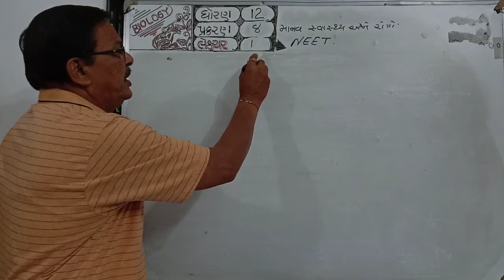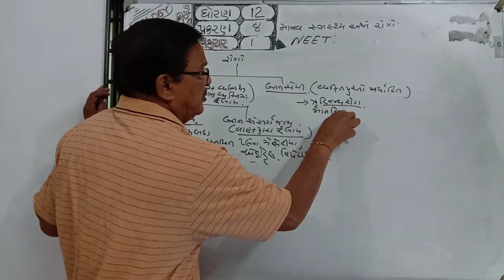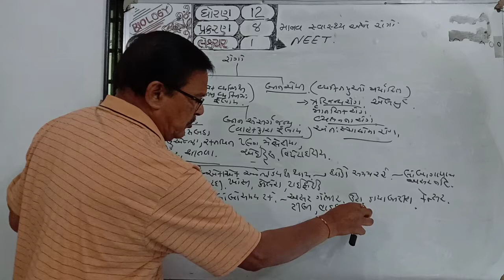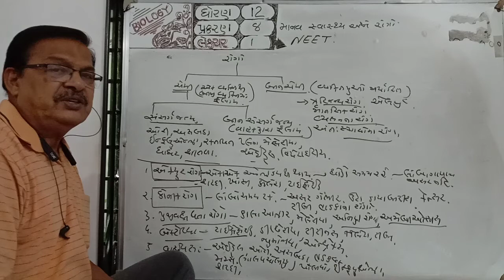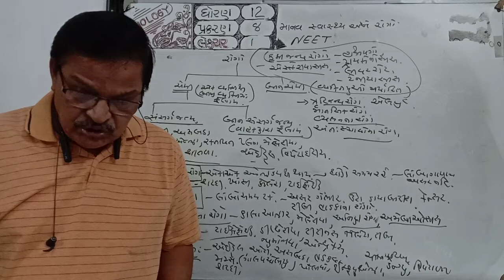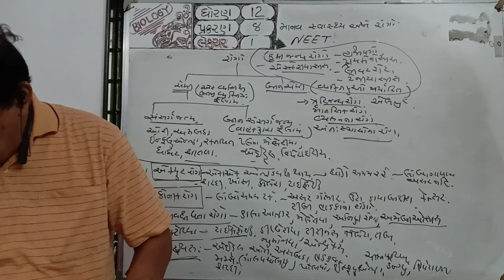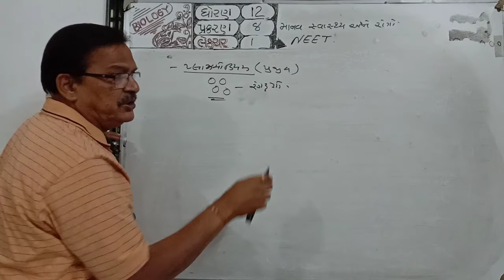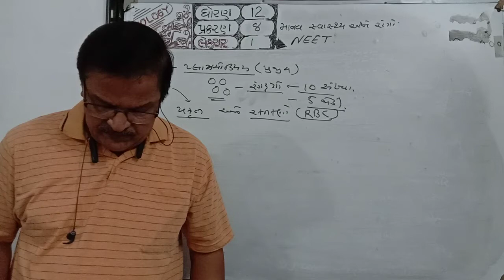E ch 8 ધો 12 નીટ લેક્ચર 1 Bio